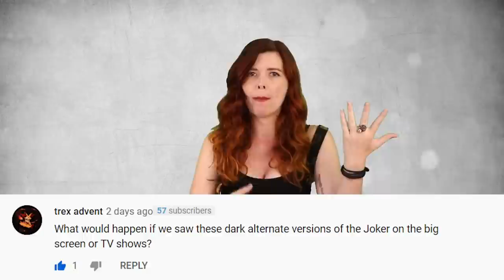Dark Alternate Versions Of Superheroes | Marathon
The world of comics spans many multiverse theories and gives us many Dark Alternate versions of our favorite superheroes. From Spider-Man to some other avengers, there are so many dark alternate versions of your favorite comic characters we decided to put together a marathon so you could enjoy some of our favorites. Today on Top 10 Nerd, we bring you our list of the Dark Alternate Versions Of Superheroes | Marathon.